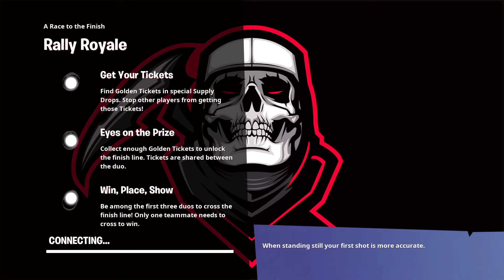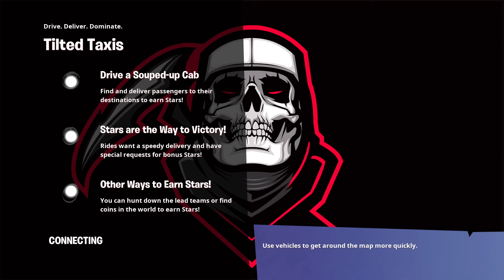3rd place gay fortnite